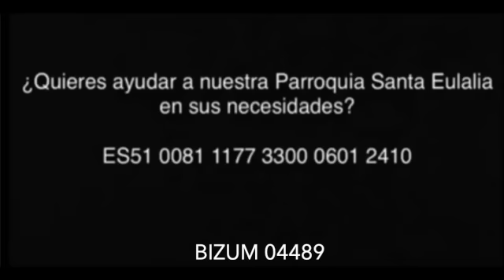Laudes 30-5-2023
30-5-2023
Martes VIII del tiempo ordinario
San Fernando